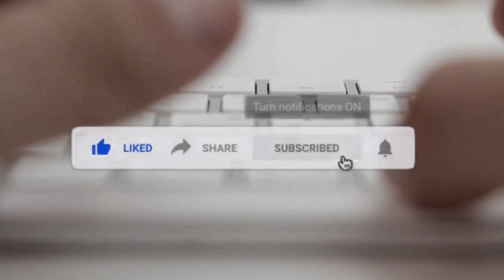Two Year Old Meets Soccer Player Who Was Born Without A Forearm Too.